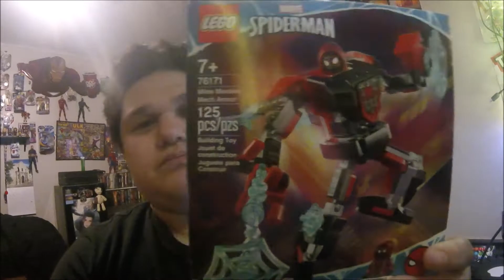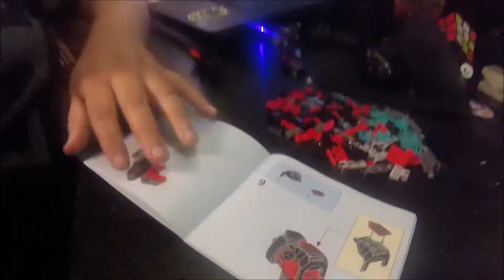LEGO Marvel Spider Man Miles Morales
LEGO Marvel Spider Man Miles Morales With Mech Amor Body And Miles Morales